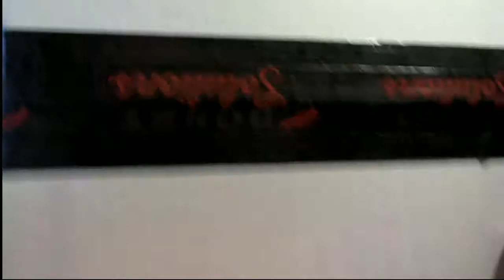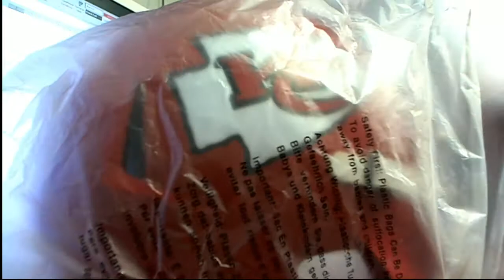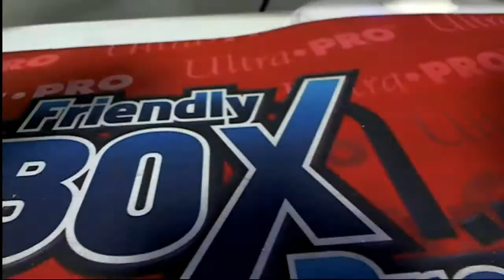2017 Gridiron Warriors Full Size Autographed Helmet ID PYTGIW528